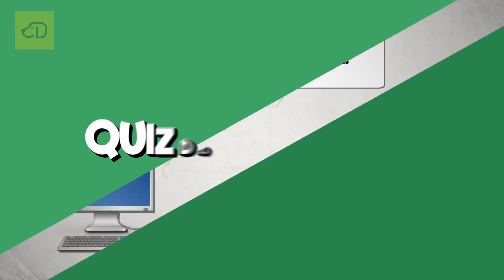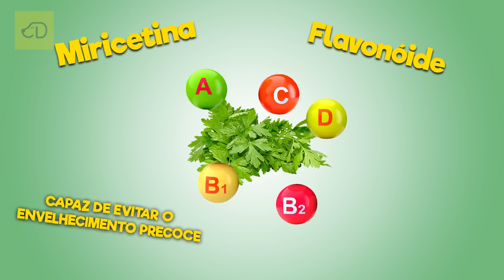4 Alimentos INCRÍVEIS para os cães (Superfoods pt.2)!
Hoje vamos ver mais alguns Superfoods que fazem super bem aos cães!❤🐶

👉 LANÇAMOS NOSSA RAÇÃO!
Acesse o link e descubra a ração mais incrível para o seu cachorro:

Junte-se aos Dogueiros!